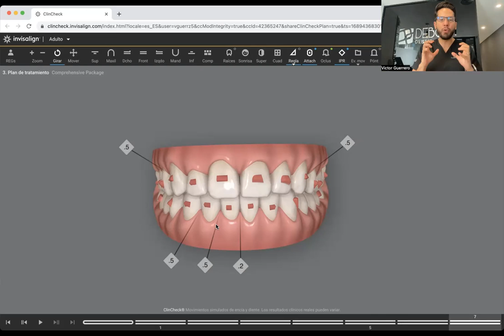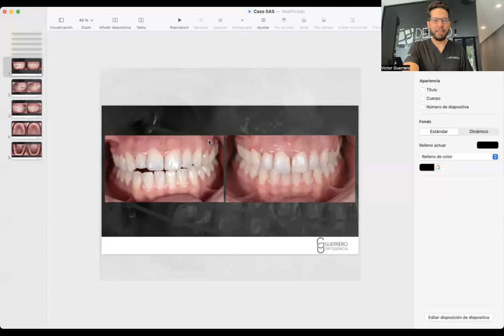Caso de mordida abierta y canteo del plano oclusal | Dr. Victor Guerrero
Caso de mordida abierta y canteo del plano oclusal por el Dr Víctor Guerrero.

Si quieres aprender más con el Dr. Víctor Guerrero, inscríbete a su próximo curso